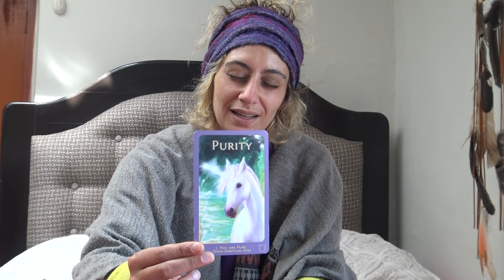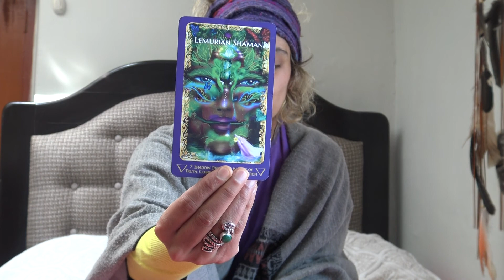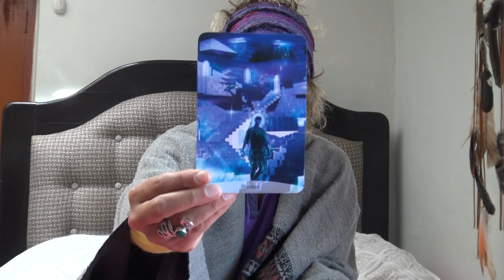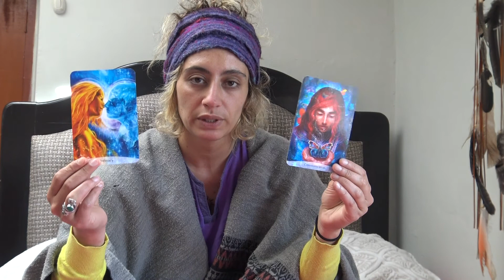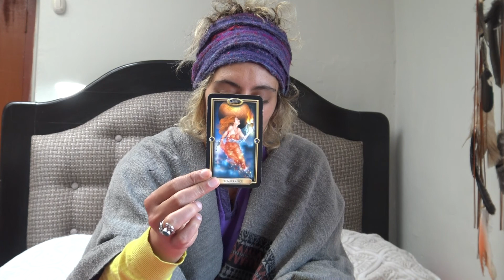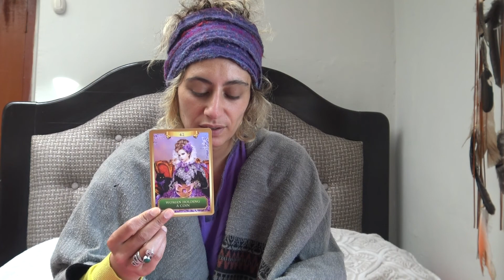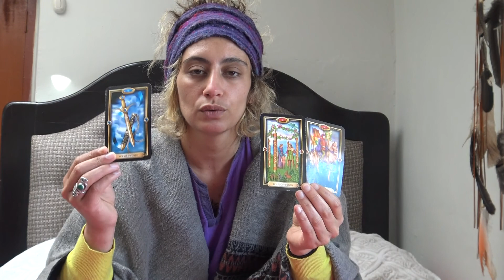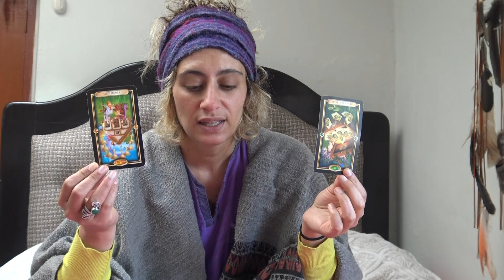PISCES🕉| SHAMANIC INITIATION: SHADOW IS DISSOLVING IN THE GAZE OF TRUTH. RISING TO PURITY 🙌💜🤗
The base of this channel is to enable the recognition and embodiment of your true being, that which you already are at the core, your natural state of only love and light, which is felt when you allow yourself to drop and be gone!

I offer here:

- TIMELESS HEALING readings for the PISCES energy (Sun, Moon, Rising, Venus, North Node, strong placements in birth chart) and LIGHT BEINGS (that includes everyone!) committed to the transformative perception lifting of the veil and piercing to the aliveness of true joy.

- WEEKLY READINGS for EACH ZODIAC SIGN (Sun, Moon, Rising, Venus, North Node, strong placements in birth chart).

Please seek professional help if you are experiencing mental, emotional or physical imbalances.